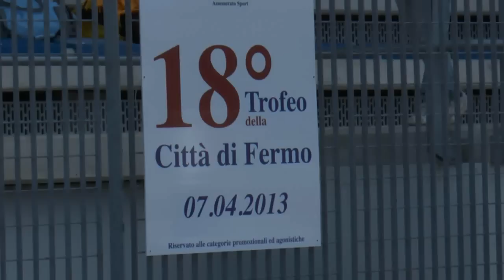18° Meeting Città di Fermo- 7 Aprile 2013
Apertura stagione 2013 Outdoor di Atletica a Fermo